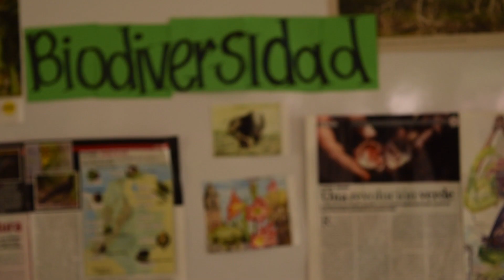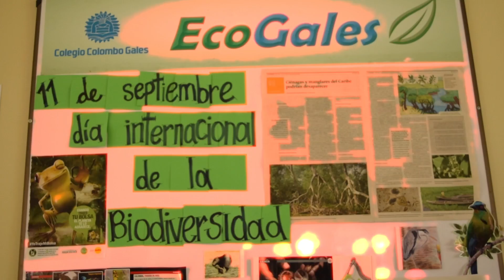Parques Nacionales Naturales y Comité Ambiental Escolar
Los estudiantes del Comité Ambiental Escolar participaron de una serie de talleres orientados por profesionales de Parques Nacionales Naturales de Colombia, en los que se trabajó sobre la importancia de la conservación y el cuidado del medio ambiente, en especial, de nuestros ecosistemas.

Students from the School Environmental Committee participated in a series of workshops leaded by professionals from Parques Nacionales Naturales de Colombia, these were about the importance of conservation and caring of environment especially our ecosystems.